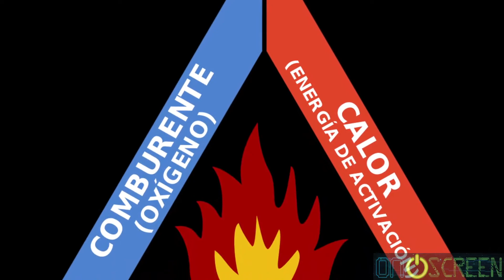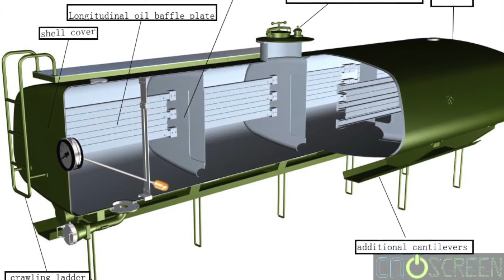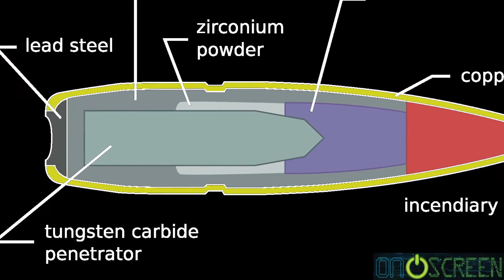10 Mentiras que el Cine nos ha hecho creer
El cine tiene una gran facilidad para hacernos creer que lo que pasa en pantalla es real o que son cosas "posibles" que nos podrían pasar, pero no es así. En este video quisimos enseñar algunas de las mentiras que nos ha hecho creer la industria del cine en innumerables ocasiones.